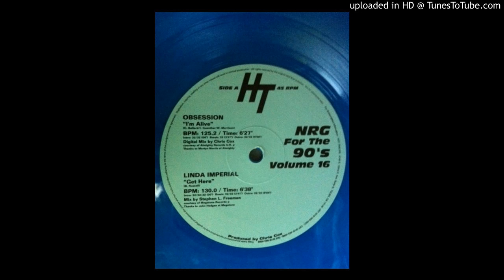Obsessesion - I'm Alive (Hot Tracks NRG 90s Mixed By Chris Cox)